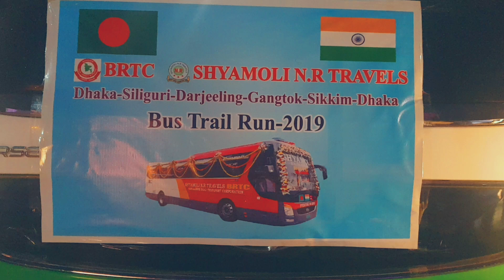ঢাকা সিকিম দার্জিলিং বাসের ট্রায়েল রান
ঢাকা থেকে সরাসরি ভারতের সিকিম এবং দার্জিলিং যাচ্ছে বাস।